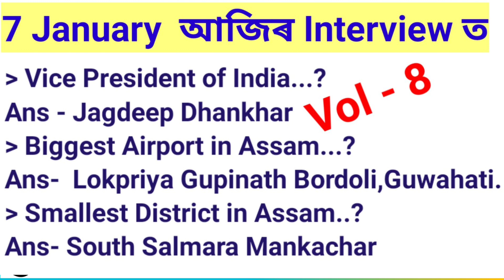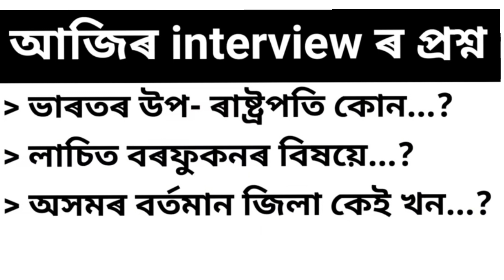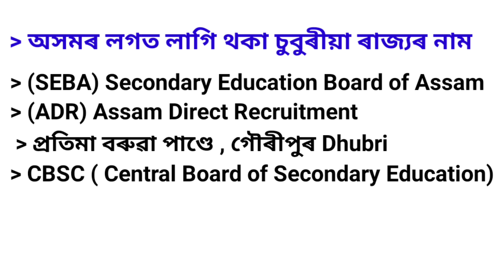ADR Grade-4 আজিৰ Current Questions-Answer Details // বহুতো Graduate Candidates kora হৈছে Rejected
ADR Grade-4 Interview আজিৰ 1st Shift update//আজি কি কি সুধিছে জানো আহক
ADR Grade-4 আজিৰ 1st Shift and 2nd Shift Questions Full Details // Repeat আহি থকা Questions Details
ADR Grade-4 Interview আজি কি কি সুধিলে / First Shift  ত সুধা কিছুমান Questions Details

Assam Direct Recruitment Grade-3 Notice and GRADE-4 running Questions //Graduate কোন বিলাকক Rejected

মৌখিক পৰীক্ষা interview Details

ADR Grade- IV 5th January আৰম্ভ ll আজিৰ Exam Hall ৰ বাহিৰৰ পৰিবেশ আৰু কিছু Important Information

ADR Grade - 3 & 4  Documents Verification / Interview বহুত জৰুৰী বাৰ্তা ll Very Important  Documents

ADR analysis বহুতে পাব চাকৰি Video Link

CLICK HERE Result link

Check Your Result Grade-3 Result

Your Queries--
Technicalgam Gamtechnical job Apne Haath Mein#
✓Assam Direct Recruitment Grade-3 result announced
√অসম Direct নিযুক্তি ৰিজলত ঘোষণা
√Assam Direct recruitment Grade 3 results
✓grade 3 results announced
✓latest Recruitment Grade-III Result Announced
✓Assam Direct recruitment result out
✓grade 3 results announced today
✓today Assam Direct recruitment result announced
✓Assam Government Announced ✓Assam Direct recruitment result
✓Result result announced grade 3
✓grade 3 results announced till now
✓Big Braking News Assam Direct recruitment Grade 3 results announced
Grade 3 results Out
✓latest Recruitment Grade 3 results Out
✓result announced News Assam
technical Gam Job Apne Haath Mein grade 3 results
✓Latest Assam Job Direct recruitment Grade 3 &4 result out
2022 syllabus,
✓assam direct recruitment grade iii syllabus,ADR Grade - 4 Appointment No  Guarantee Details আৰু Date of Hearing মানে কি
✓state level recruitment commission syllabus,
✓assamdirect recruitment official syllabus,
assam direct recruitment 2022,direct recruitment
✓syllabus.direct recruitment exam
 syllabus
✓Assam Direct Recruitment Documents Verification
✓ADR documents Verification Skill Test Details
✓ADR important documents verification details